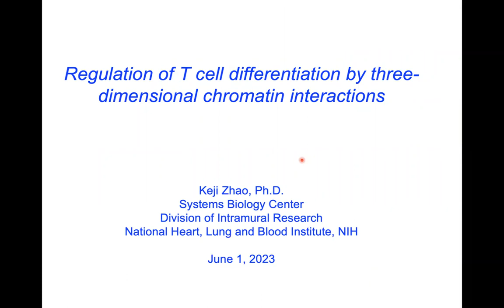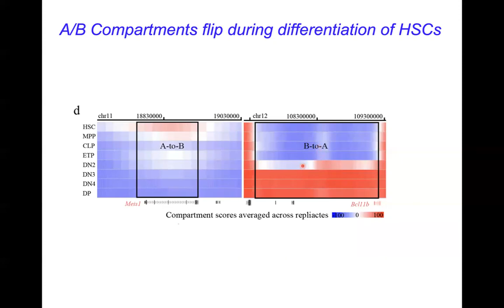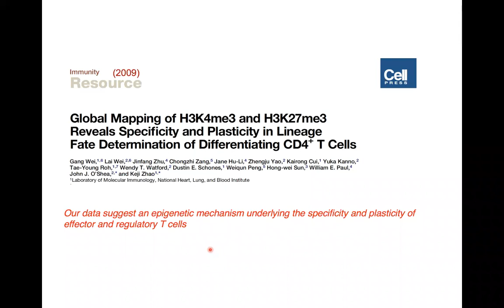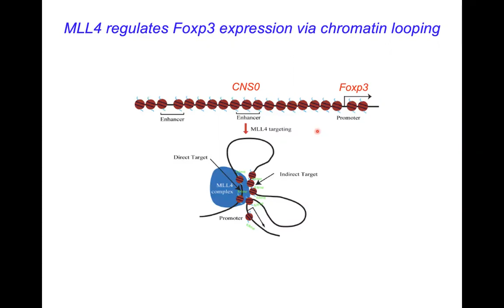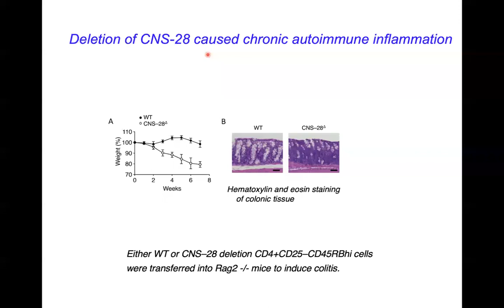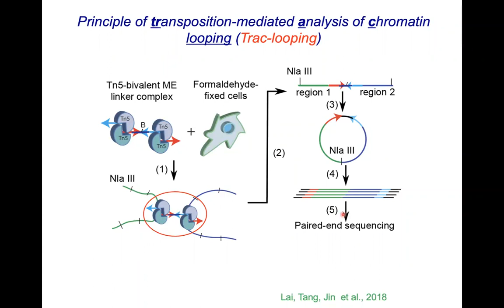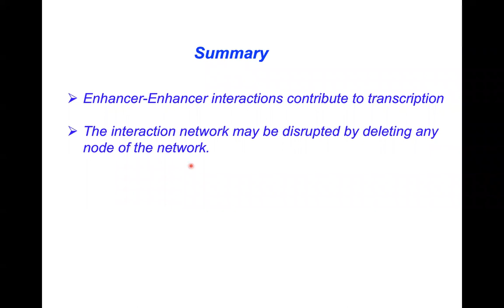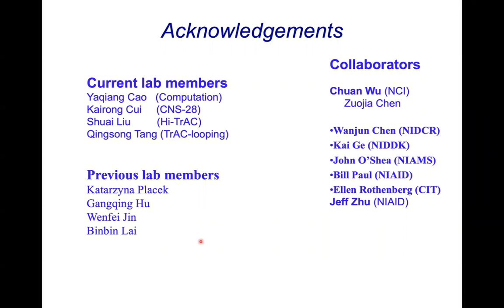Regulation of T cell differentiation by three-dimensional chromatin interactions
Regulation of T cell differentiation by three-dimensional chromatin interactions by Dr. Keji Zhao, NHLBI/NIH, 06/01/2023